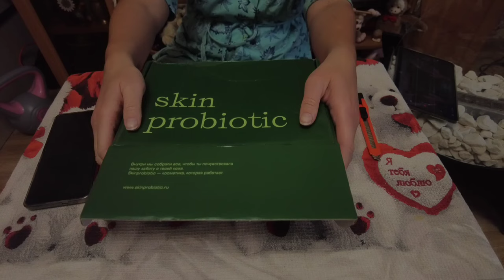asmr распаковка skinpro шёпот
Если хотите мне что-то прислать или написать письмо:
152616, Ярославская обл, г. Углич,  Косырева Ольга Игоревна, до востребования ;-)